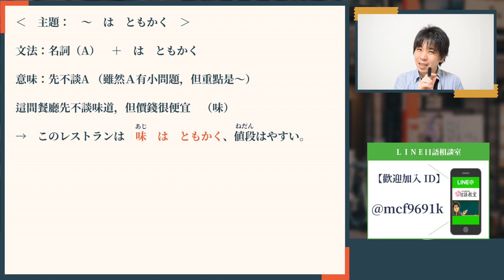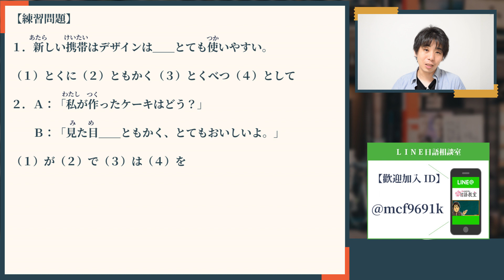日文教學（中級日語#135）【AはともかくBは～】井上老師